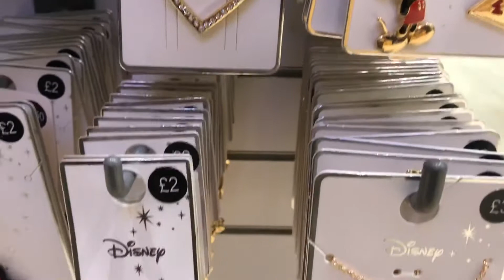PRIMARK sale jewellery accessories plus price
PRIMARK sale jewellery and accessories